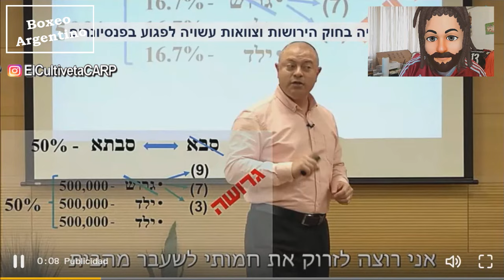(Memorable) Yesica Bopp vs Daniela Bermudez ][ ElCultivetaBOX